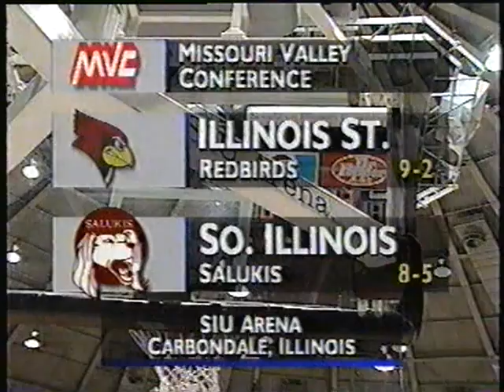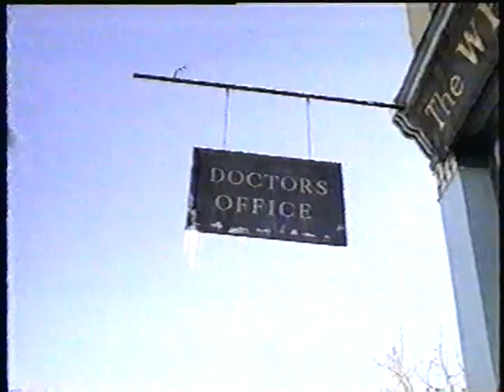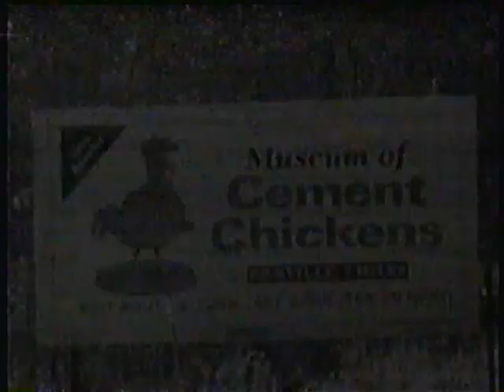1997 01-12 Illinois St. 76 SIU 70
MVC-TV open and first 2 minutes of the game at SIU Arena.